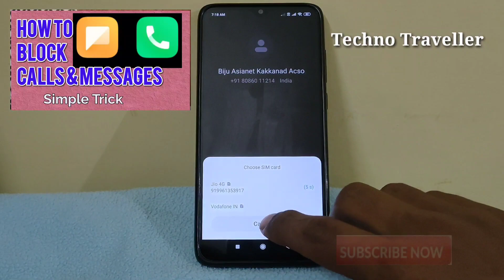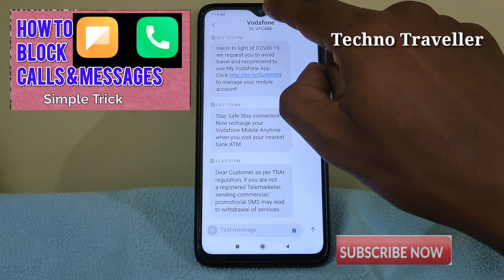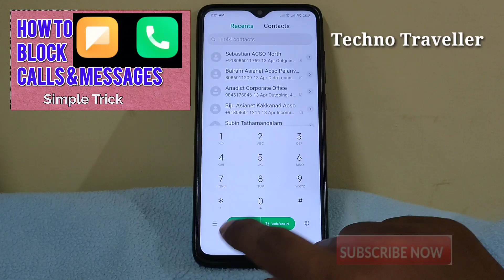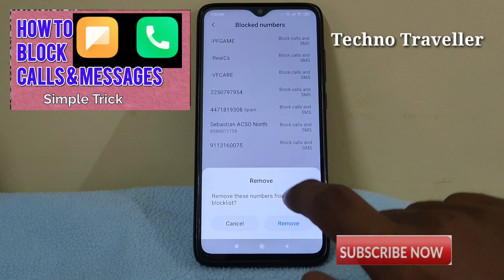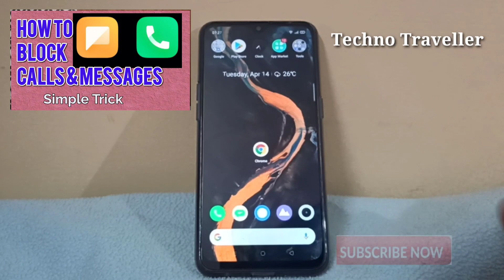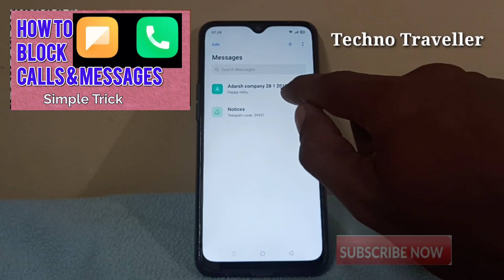How to block calls and messages on Android Phone/Malayalam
How to block calls and messages on Android Phones

Youtube.com/c/sradarshify